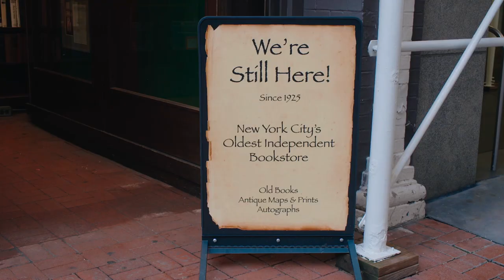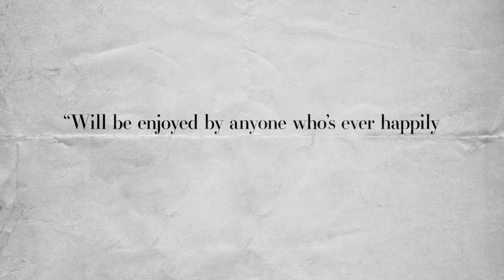The Booksellers Movie Trailer (2020) , Documentary Movies Series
5TH Media Channel is a true movie fan channel. Here, we will see the latest movie trailers, clips and behind-the-scenes editing. In addition, the channel will occasionally release some classic movie trailers, don't miss it, leave your subscription, and start a fun and happy movie tour with us.